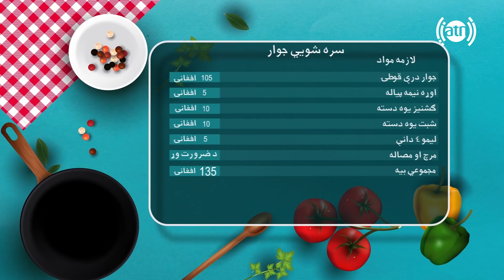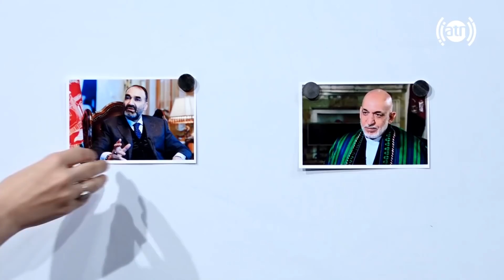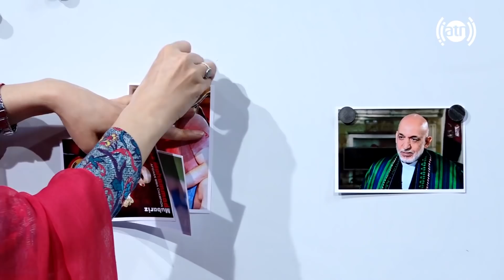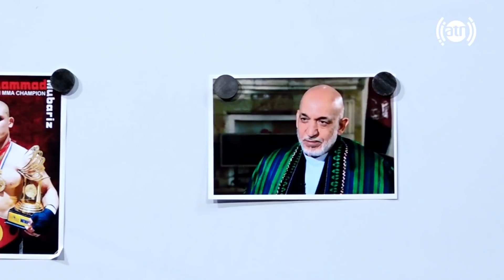بنډار له نجیبې سره - قسمت ۱۵۴ / Bandar With Najiba - Episode 154